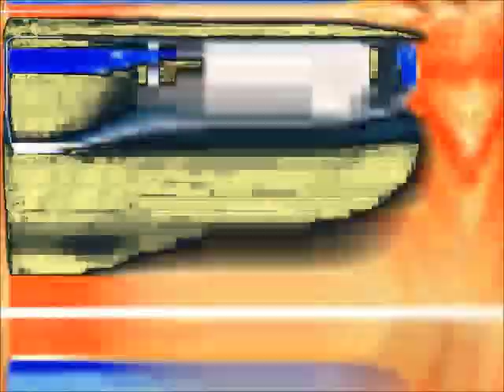The Donald Duck Effects - Tribute in Banana Juice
Effect by GSTOTThePolandVideoEditor VGCP OWN NDCP EDCP